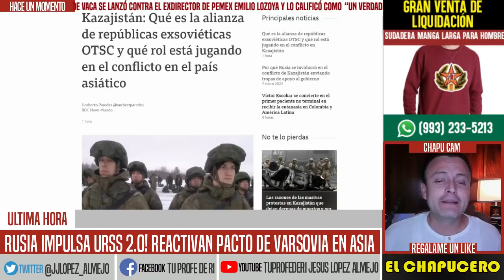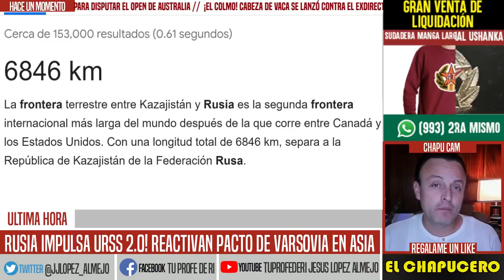RUSIA IMPULSA URSS 2.0! REACTIVAN PACTO DE VARSOVIA. REPÙBLICAS EXSOVIÉTICAS SE ALÍAN VS OTAN